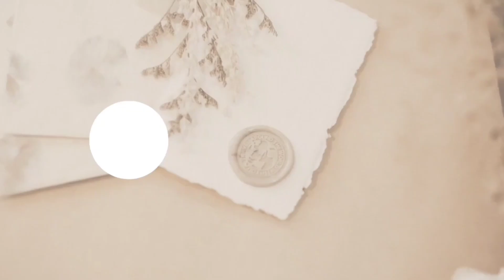Rujak kangkung sambal kacang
RUJAK KANGKUNG ternyata rasanya enak, tapi jarang banget bisa dapetin
Bismillah..
Kali ini saya membuat rujak kangkung. di daerah saya khususnya di Kendari jarang banget ada penjual yang jual rujak kangking, yang banyak orang jual rujak buah, sama kangkung dijadikan gado - gado. Karena saya penasaran sama rasanya dan kangkung hidroponik yang kami tanam sudah siap dipetik atau dipanen, saya buat saja rujak kangkung. Ternyata setelah saya membuatnya rasanya enak juga ya. Walaupun saya tidak tau gimana rasa asli dari rujak kangkung itu. tapi jatuhnya kaya gado-gado mngkin saya menambahkan kacang tanah, heheheh... lain kali mau buat yang tanpa kacang tanah lagi.. Berikut resepnya, jika resep aslinya berbeda maafkan saya, ini sesuai versi saya ya.
Bahan
- Kangkung
- cabai rawit sesuai selera
- garam dan penyedap rasa
- 1 buah tomat
- 2 siung bawang putih
- 3 siung bawang merah
- 3 sendok makan kacang tanah goreng
- 1 sendok makan air asam jawa
- 20 gr gula merah atau sesuai selera
- minyak goreng
- 1/2 sendok teh terasi bubuk
- air untuk merebus kangkung